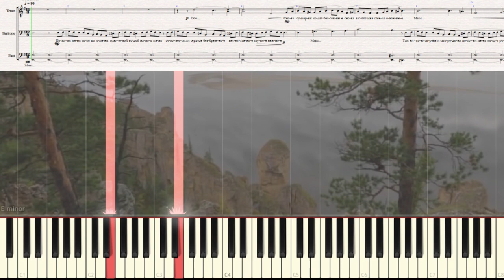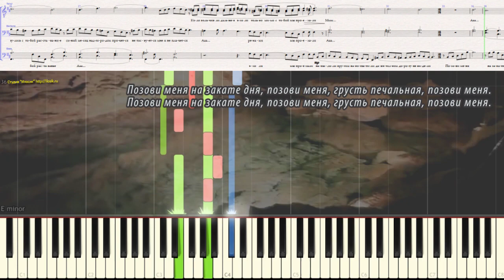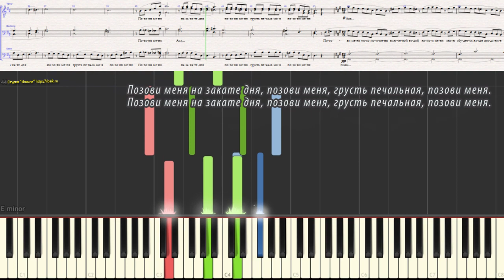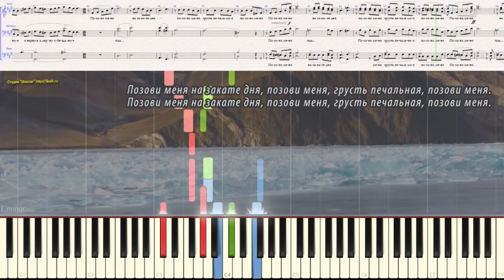Позови меня... - Хор Сретенского монастыря (Ноты, Вокальная партитура)